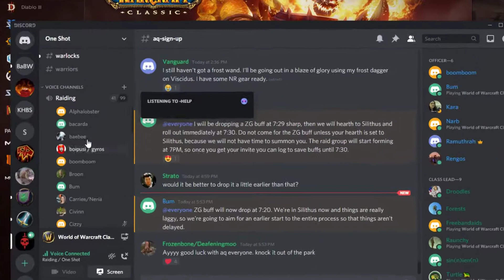OneShot AQ40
Terrible guild.